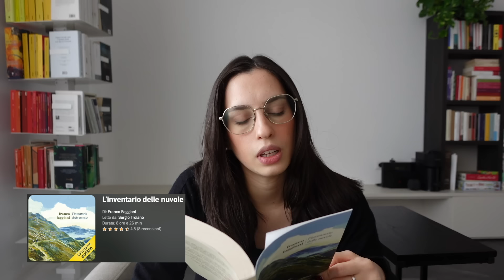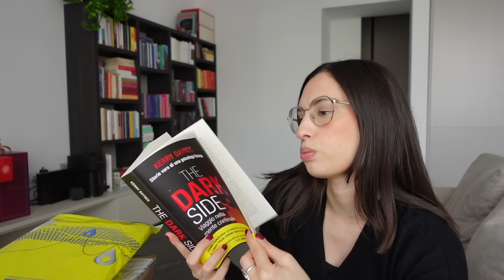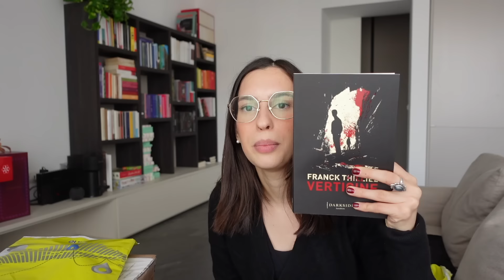Ci saranno i Vlogmas! Vi mostro i calendari dell’avvento 📚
potrai usufruire di 60 giorni di abbonamento gratuito, dopo di che €9,99 (offerta valida fino al 30 novembre).